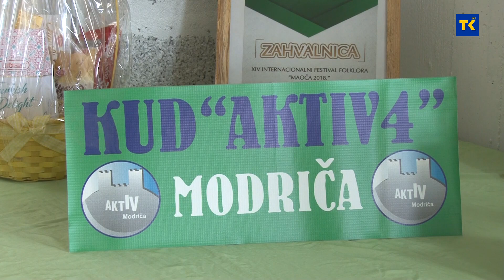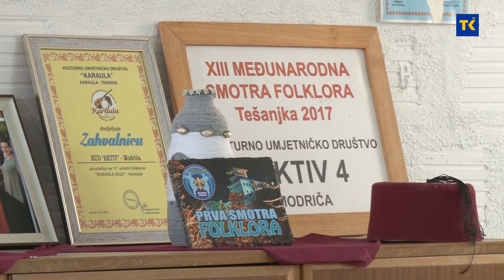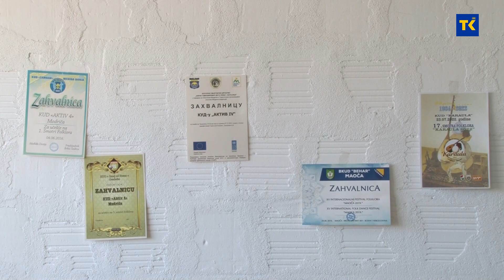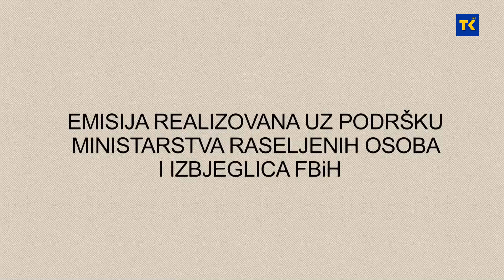POVRATAK RTVTK MODRIČA 10-02-2023